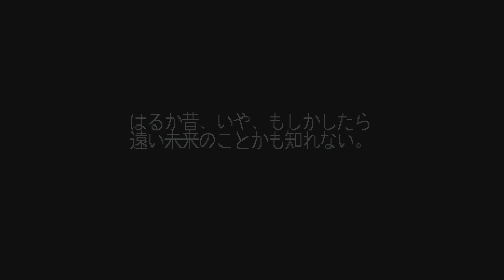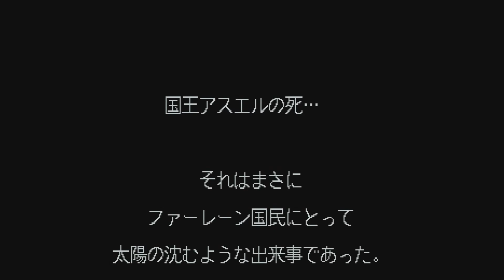[Sample] SAROO 1.32 (240316) - The Legend of Heroes I & II Eiyuu Densetsu (J) - TLH I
🔴 LINKS 🔴

GBS Control:

- otaku-games Store:

- Classic Gaming Accessories Store: